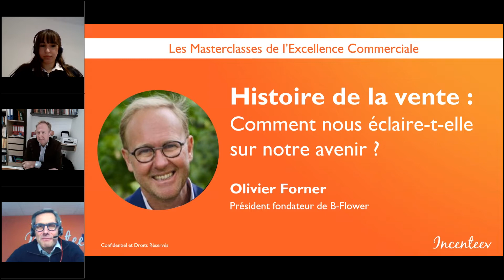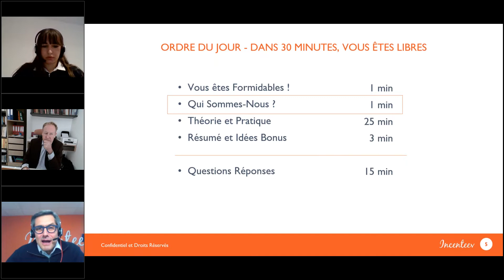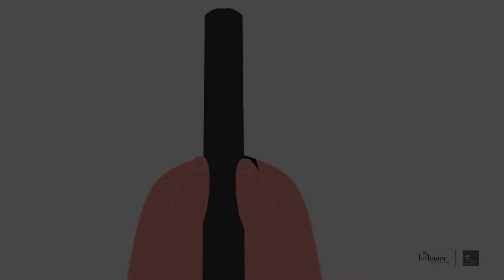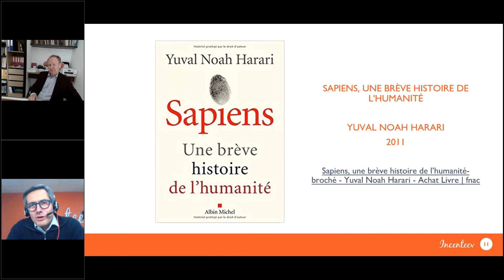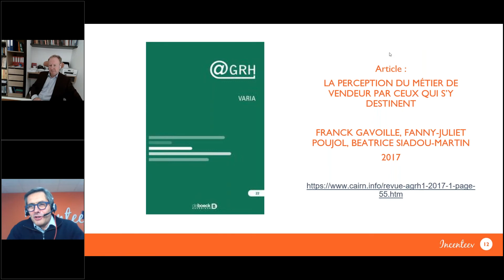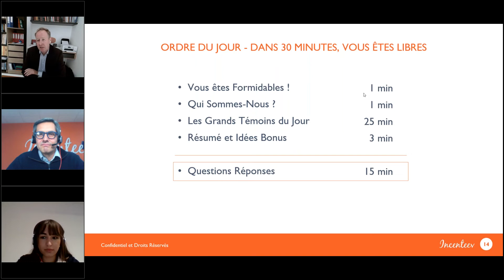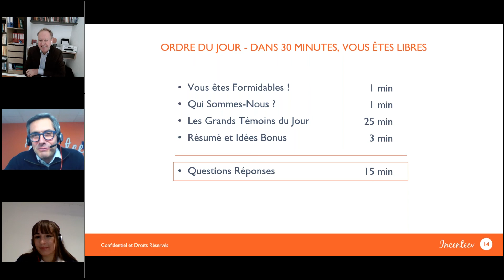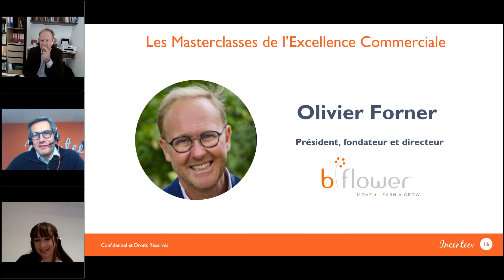OLIVIER FORNER Les Masterclasses de l'Excellence Commerciale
Ce jeudi, nous avons eu l'honneur de recevoir Olivier Forner, Fondateur et Directeur de B-Flower. Son travail d'historien nous fait réviser la posture du commercial, son rôle et sa portée en 2022.